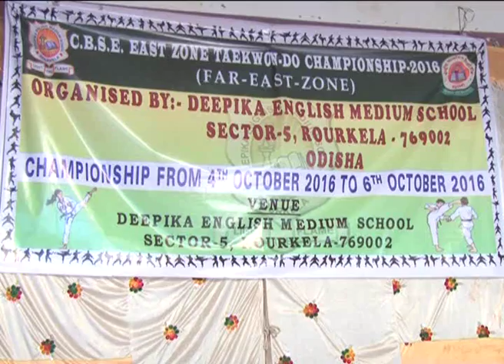East Zone CBSE School Taikando COmpetition Innugurated at Rourkela